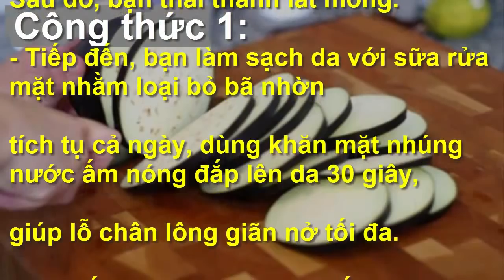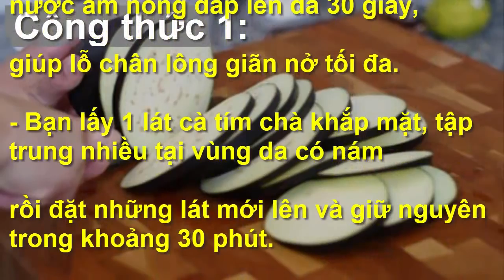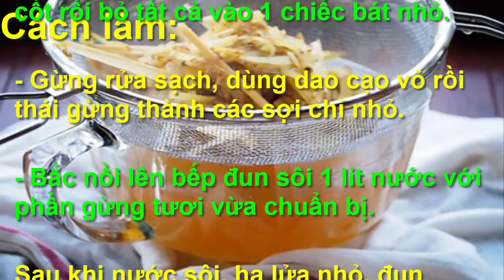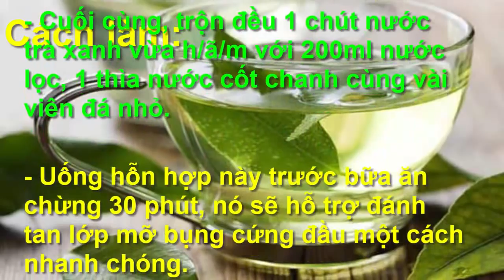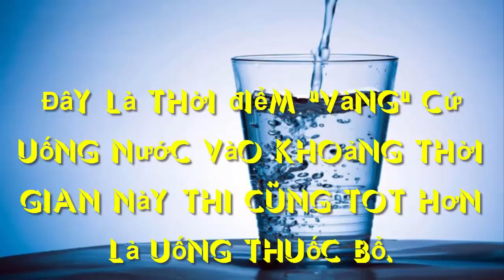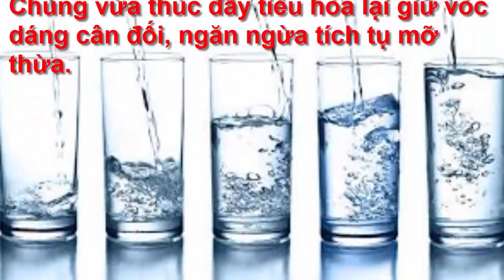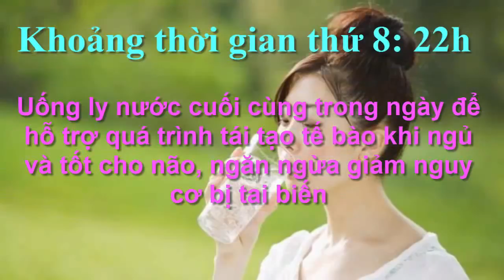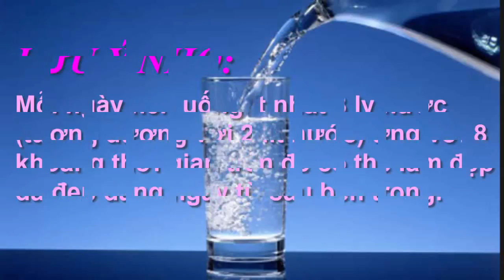Chỉ vài lát cà tím rẻ tiền bạn sẽ tạm biệt tàn nhang, nám da vĩnh viễn